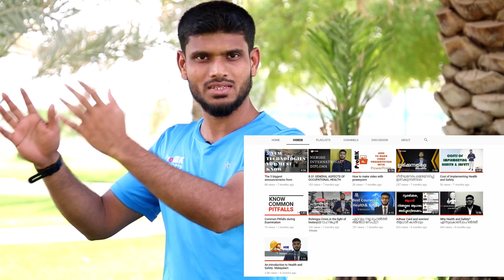FOOTBALL SKILLS || IMPROVING FIRST TOUCH || HOW TO IMPROVE FIRST TOUCH BALL CONTROL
കൂടുതൽ പേർക്കുമുള്ള First Touch പ്രശ്നം ദൂരീകരിക്കുന്നതിനാണ് ഈ വീഡിയോ തയ്യാറാക്കിയിട്ടുള്ളത്. ഈ പരിശീലനം കൂടി ദിവസവുമുള്ള പരിശീലനങ്ങളുടെ ഭാഗമാക്കിയാൽ, തീർച്ചയായും നിങ്ങളുടെ  മെച്ചപ്പെടുമെന്നതിൽ തർക്കമില്ല. ഏകാഗ്രത കൂട്ടുവാനുള്ള ഒരു ബേസിക് ട്രെയിനിങ് മാത്രമാണിത്. ഇതിൻ‌റെ അഡ്വാൻസ്ഡ് വേർഷൻ ക്രമേണ പ്രസിദ്ധീകരിക്കുന്നതാണ്. Having a good first touch is a vital skill for all soccer players.

When players take too many touches to take control of the football or allow it to get away from them, the offensive game collapses. You become sitting ducks.